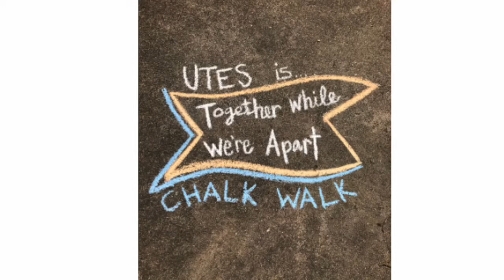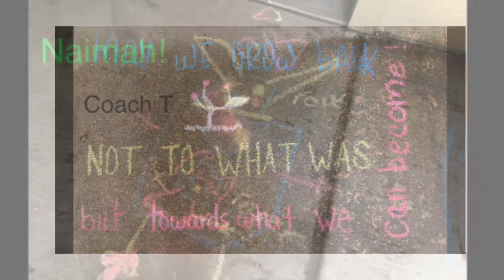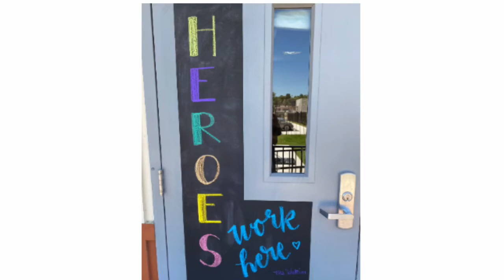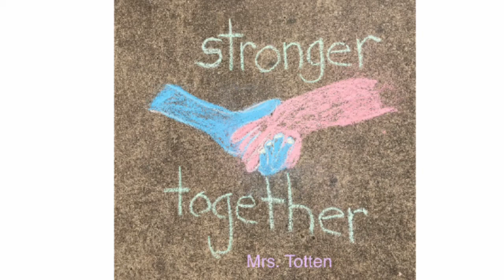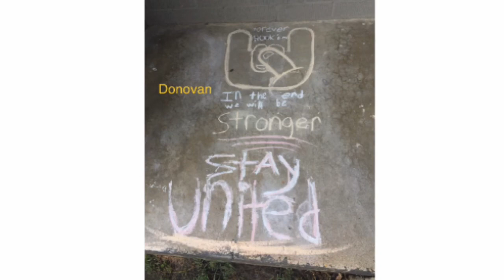UTES is Together while we’re Apart! A Chalk Walk Send Off! Happy summer STEAMhorns!